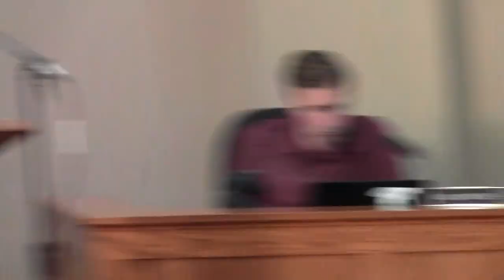City of Lowell, Planning Commission Meeting, Monday, July 10, 2023 Part 2